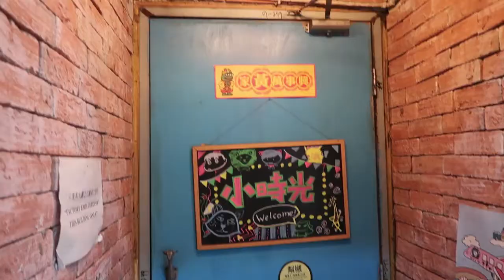Weekly Vlog #35 | Singapore, Wuhan and a Lamp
This week I jet off to Singapore for 5 days, schools in Hong Kong are announced closed until March and I pick up the lamp I made :) Join me for the adventure!
xxxx